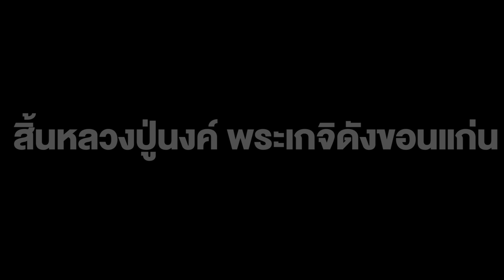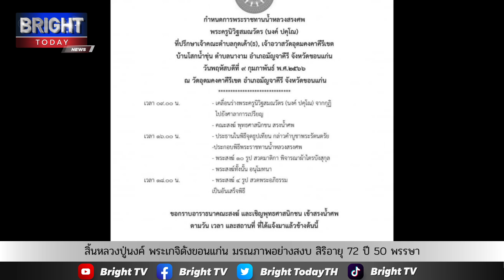สิ้นหลวงปู่นงค์ พระเกจิดังขอนแก่น มรณภาพอย่างสงบ สิริอายุ 72 ปี 50 พรรษา ศิษยานุศิษย์น้อมอาลัย